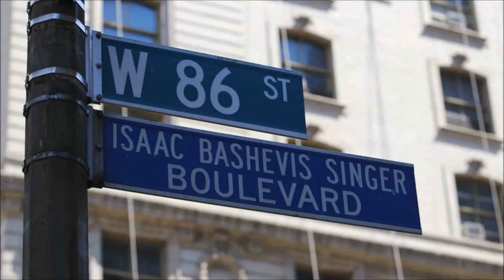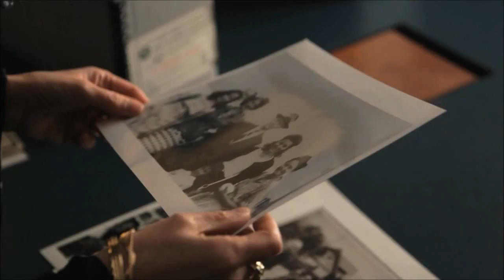The Muses of Isaac Bashevis Singer Trailer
The Muses of Isaac Bashevis Singer is playing at the 27th annual Boston Jewish Film Festival